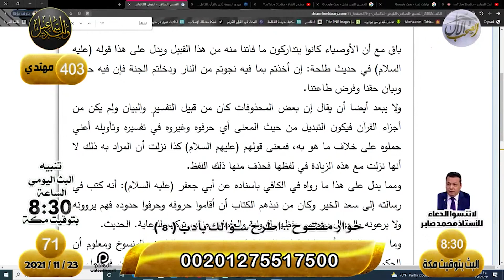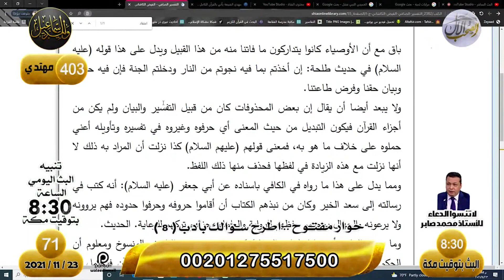وليد إسماعيل | ح 71 | محاور شيعي يتراجع عن تأييد علمائه لتحريف القرءان … !!